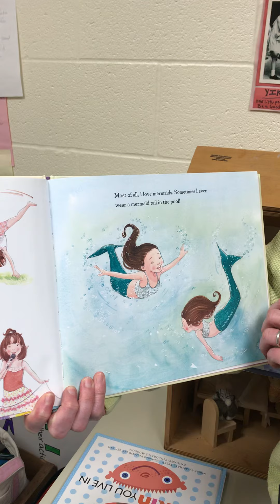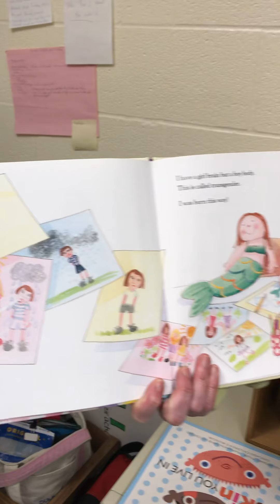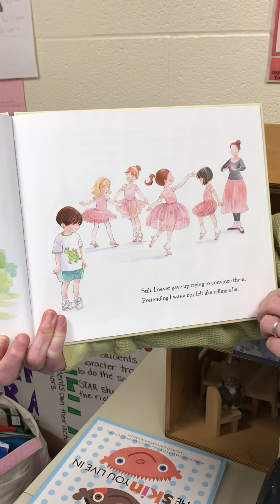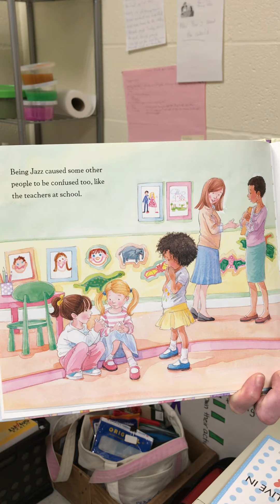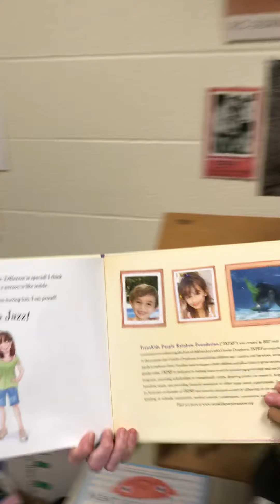STAR lesson with Mrs. Akin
Learn about being brave and having courage! It is intended for NW students for social skills instruction only.